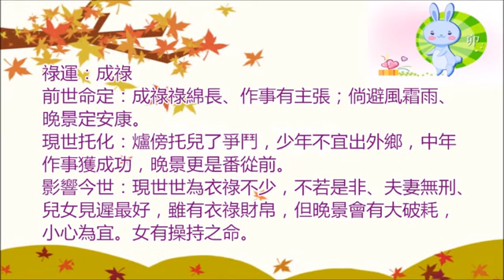三世書解密生肖卯兔1999年生人的財祿三世命緣 前世因今生果 農歷1-12月出生詳細分析